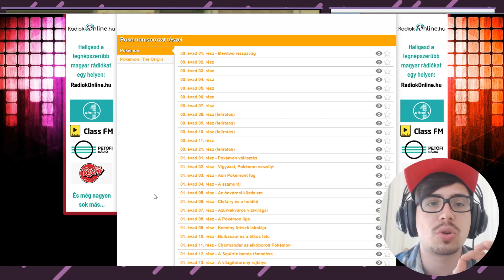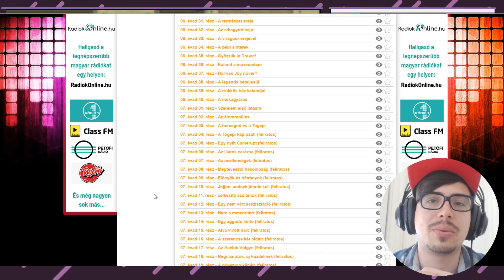ÚJ CSAPATTAG?? | Pokémon Platinum #11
Legyetek jók!
Pacsi,

Bálna